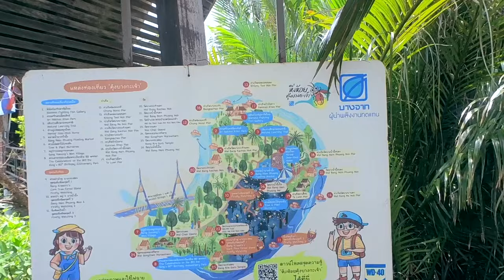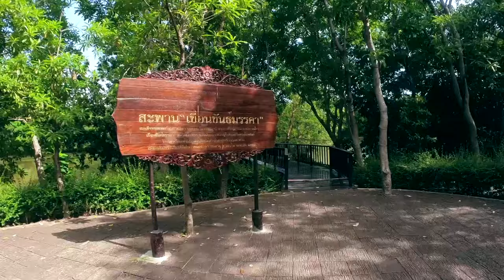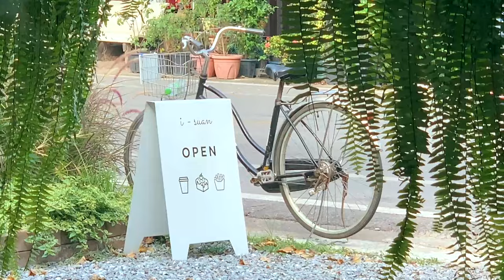บางกระเจ้า One Day Trip ทำอะไรได้บ้าง | Ra King Go | Ep.129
ขี่จักรยานเที่ยวบางกระเจ้าแบบ One Day Trip
ค่าเช่า 50บาท/วัน
แวะตลาดน้ำบางน้ำผึ้ง
ไหว้พระพิฆเนศ
พิพิธภัณฑ์ปลากัดไทย
สวนศรีนครเขื่อนขันธ์